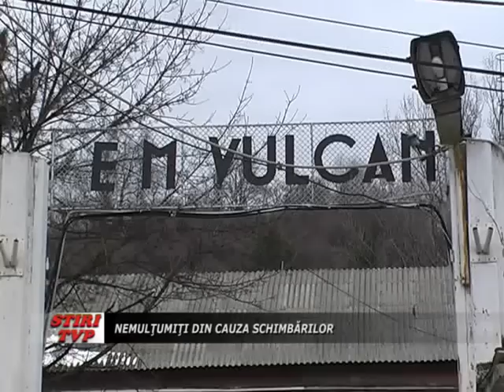Nemultumiti din cauza schimbarilor